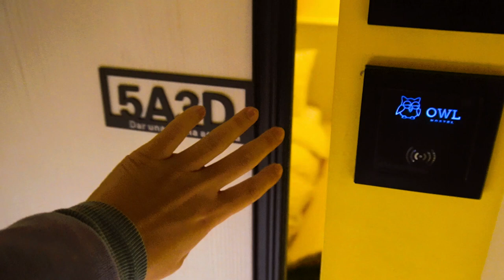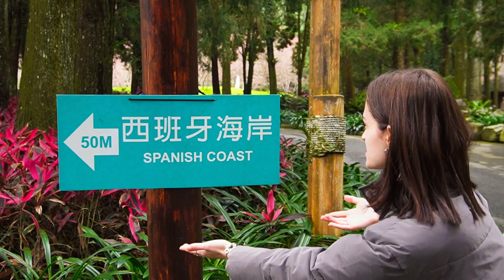chinese new year at sun moon lake, taiwan 🌘 | part one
你好！ for chinese new year, xènia and i decided to take a relaxing trip to sun moon lake to get away from the city and 放鬆心情, and it really worked! it was a wonderful trip that we both enjoyed very much.

these are the first two days there, we go on walks, explore taiwan's aboriginal culture and have fun on a theme park that can only be accessed on a cable car to the mountains.

for our last day the weather was great and we finally got to enjoy super good views of the lake...so stay tuned for part two to see how we cycled around the lake and soaked up the sun!

luisa

🎬next video: sun moon lake part two!

💌 about me:
where are you from? spain - cantabria
where do you live? i currently live in taipei (taiwan)
what have you studied? i studied international relations and communications!
what languages do you speak? i speak fluent spanish and english, and decent french and chinese too :)
what do you like doing in your free time? i love photography and travelling, and making videos obviously haha

thank you for supporting me! see you soon 💖

taiwan vlog, travel to taiwan, life abroad, life in taiwan, what to do in taiwan